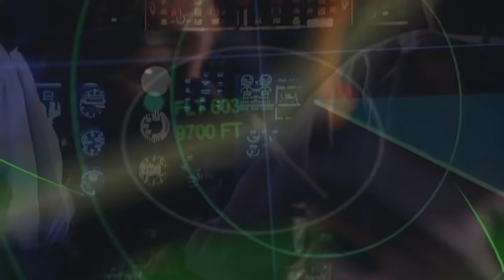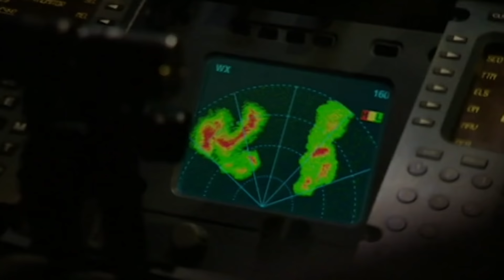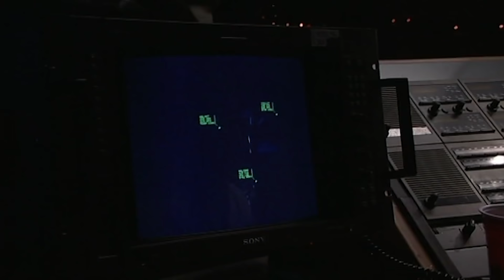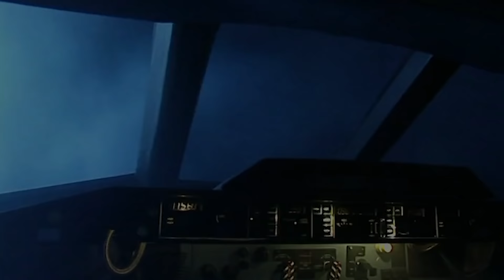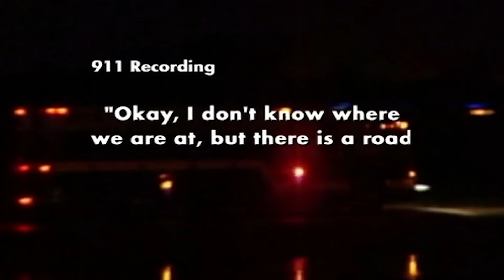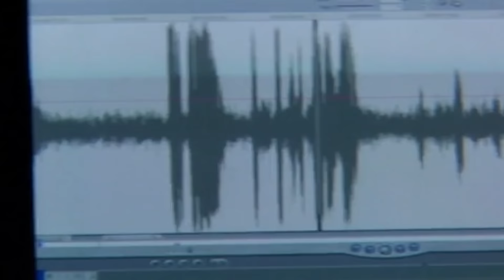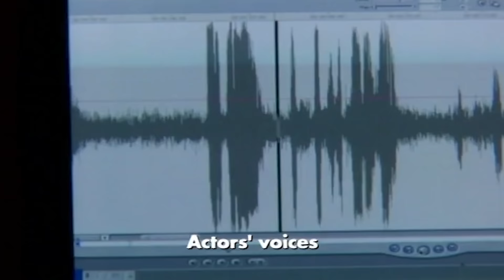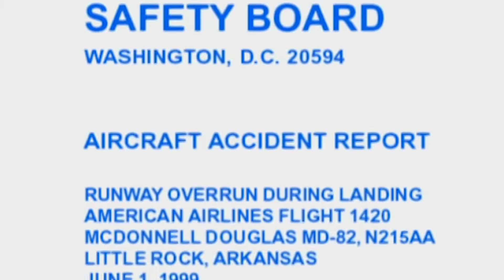Racing The Storm | FULL EPISODE | Mayday: Air Disaster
Flight 1420, an American Airlines MD-82, leaves Dallas-Fort Worth for Little Rock two hours late due to thunderstorms. To keep the airline schedules on track, the American Airlines dispatcher tells the crew to “expedite their arrival” to beat the storms to the Little Rock airfield. It’s a short hop and radar weather data shows a clear corridor, or a “bowling alley,” as the dispatcher calls it, through which Flight 1420 should be able to fly to its destination. Captain Richard Buschmann and co-pilot Michael Origel prepare to beat the storm. One hundred miles from Little Rock, as 1420 begins its descent, severe thunderstorms close in on the airfield, bringing with them dangerously unstable winds.

The ensuing accident is the result of bad judgement, decision-making under stress, and one of the most dangerous conditions in modern aviation  – “hurry-up syndrome.” Little Rock is a disaster born of the time pressures inherent in modern commercial aviation. Airlines have schedules to keep, and connections to make.  Delays can have a ripple effect throughout the system with massive financial consequences. In this case, the rush to land in dangerous conditions has tragic consequences.

What type of disasters would you like to see next on the Mayday channel?

From Season 1 Episode 2 “Racing the Storm”: At the height of thunderstorm season in Arkansas, American Airlines 1420 ends in disaster. The MD80 ploughs off a wet runway down an embankment and breaks apart, killing 11 people. Mayday delves into the time pressures and misjudgment that lead to this accident.